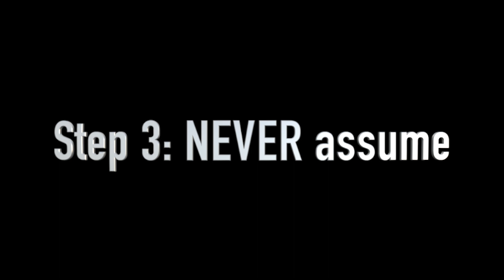How to make sure you get the best loan on your next car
Getting a the best loan for your next car isn't that difficult, just make sure you follow a few easy steps.